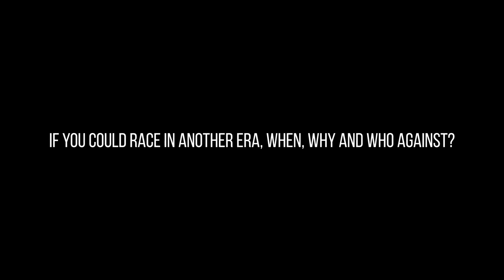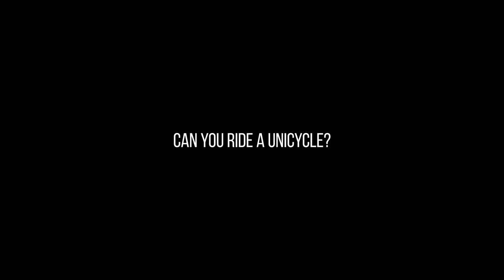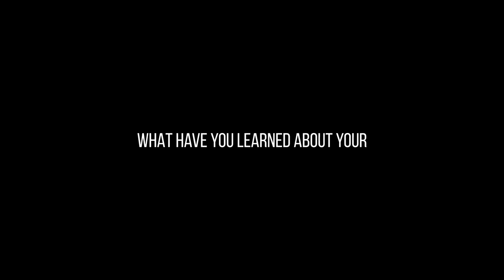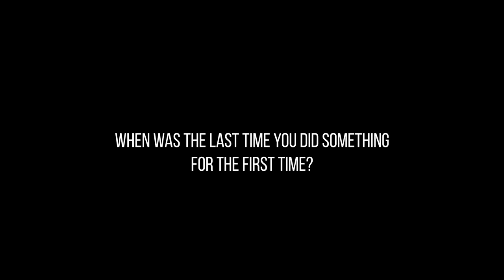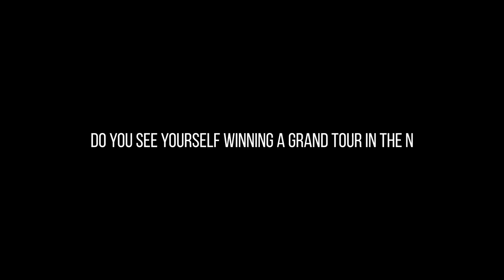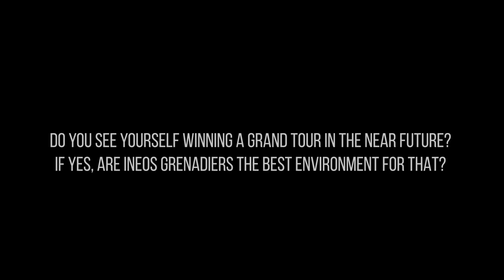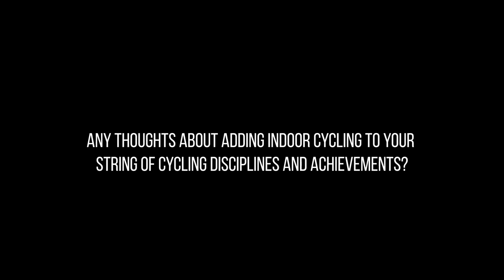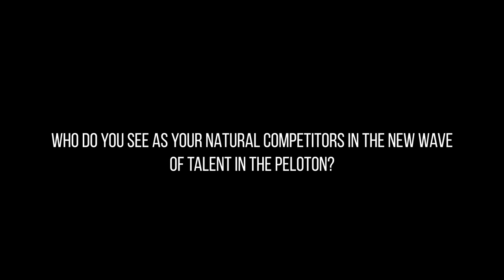Tom Pidcock on running 5km and never having a hangover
Versatile super-talent Tom Pidcock answers questions from Rouleur readers. Can he ride a unicycle? Any chance of seeing him run a 5,000 metres on the track? Does he see himself winning a Grand Tour soon with Ineos Grenadiers? Tom answers these questions and many more in a video that’s part of his starring appearance in issue 108 of Rouleur.

Rouleur magazine conveys the essence, passion and beauty of cycling culture via the very best writers, photographers and designers in the business. Cycling culture for cultured cyclists.

Cover photo and videography by Sean Hardy.